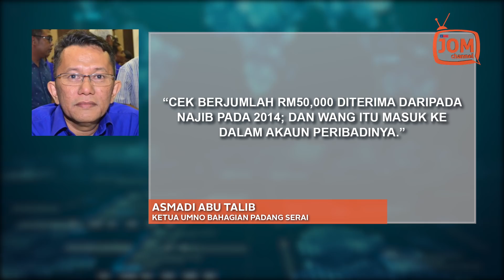SOROK DANA, UMNO LANGGAR AKTA PERTUBUHAN 1966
Sementara itu saksi kesembilan Ketua UMNO Bahagian Padang Serai Asmadi Abu Talib pula memberi keterangan bahawa cek berjumlah RM50,000 diterima daripada Najib pada 2014 dan wang itu masuk ke dalam akaun peribadinya.
Menurut laporan Malaysiakini, ketika disoal balas Timbalan Pendakwa Raya Muhammad Saifuddin Hashim Musaimi mengenai alasannya berbuat demikian, Asmadi menjawab:
"Sekiranya masuk ke dalam akaun bahagian, ia akan melibatkan mesyuarat agung tahunan (AGM).”
"Tapi kalau melalui saya, ia akan terus masuk ke pihak pengurusan.”
"AGM melibatkan juruaudit luaran" jelas Asmadi.